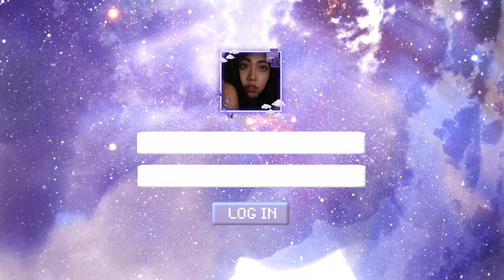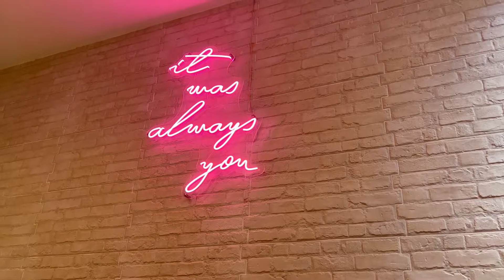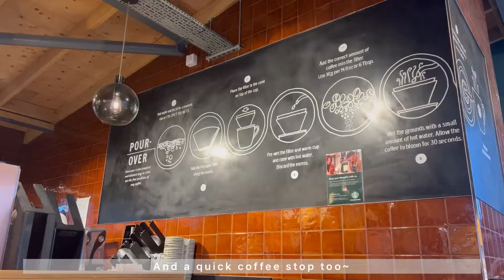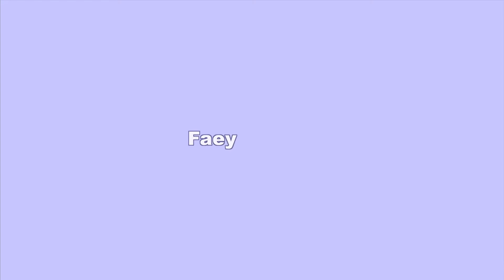April-May Archives | I ate too much | faeyeshmile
// Hello everyone! I hope this wasn’t late late! Just a little compilation of my life just eating Japanese food because it’s the love of my life apart from Lee Juyeon! I’ve also unboxed products from my go to online store YesStyle some necessity products for my skin.

I hope you enjoy what I’ve been up to these days despite it being so mundane.

CODE: FAEYESHMILE1

Only One - The Boyz